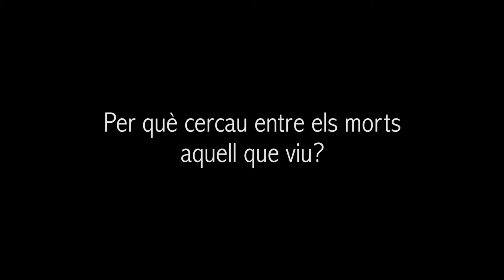FELICITACIÓ PASQUAL 2021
Comunitat de cristians de la Vall de Sóller